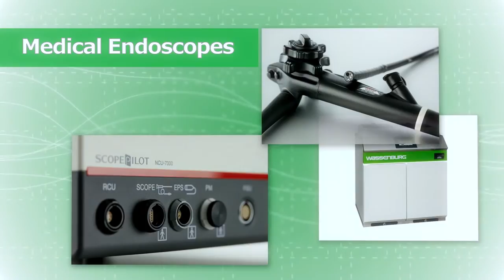HOYA - OUR VISION ~ FOR A BETTER TOMORROW